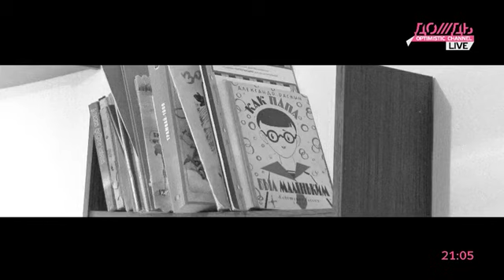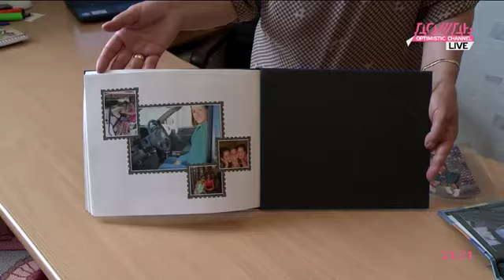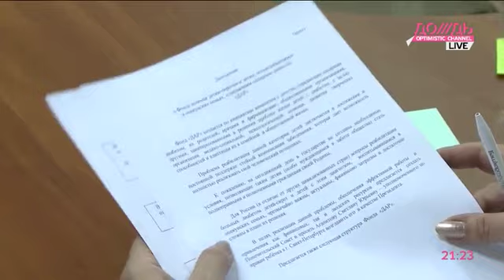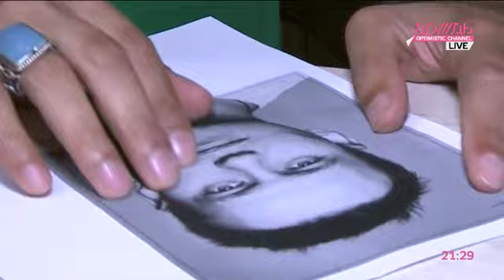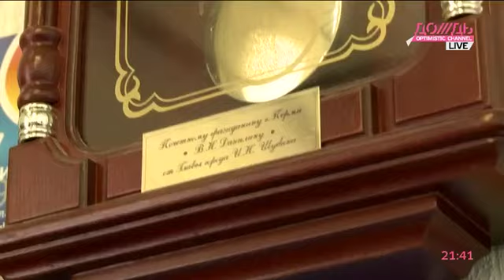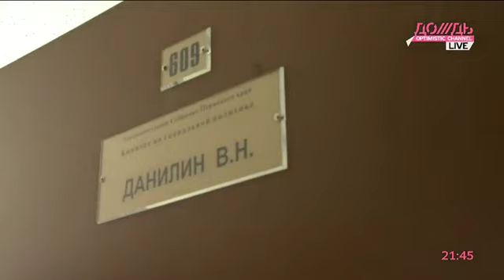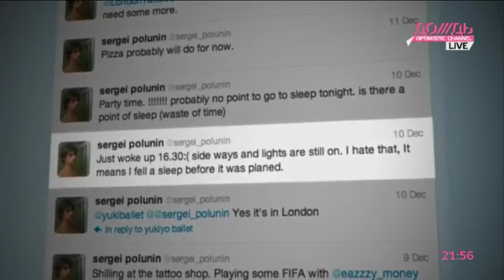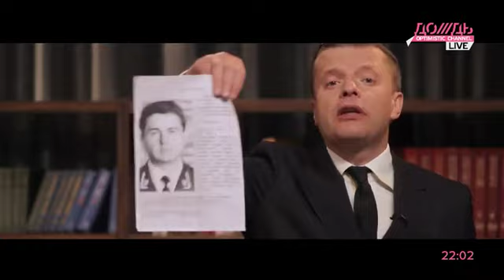Информационный сериал «Парфенов». двенадцатый выпуск, от 16 июня. Последний?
Информационный сериал «Парфенов». Двенадцатый выпуск. Cудя по всему, он же и последний, во всяком случае в этом сезоне.

Ждём теперь осенью "Цвет нации" о Прокудине-Горском.